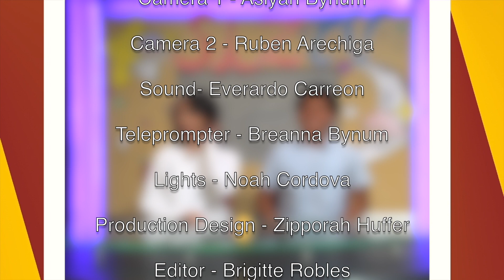SLz-TV (Season 9 Episode 3) [September 6, 2023]